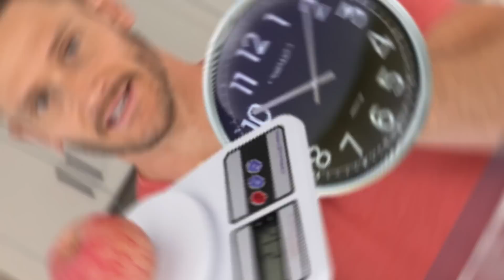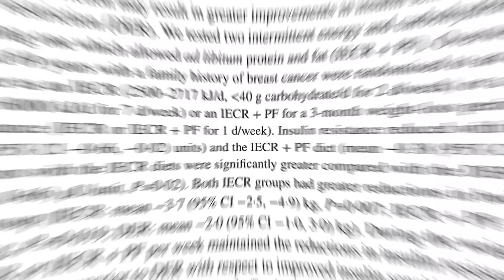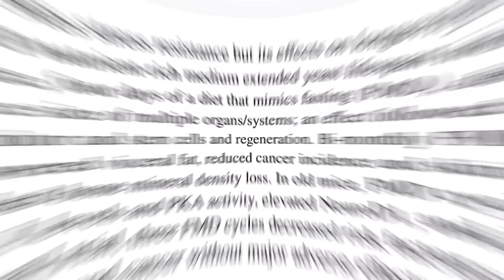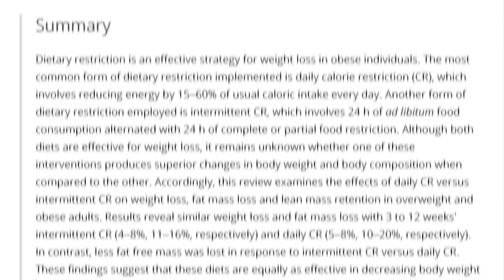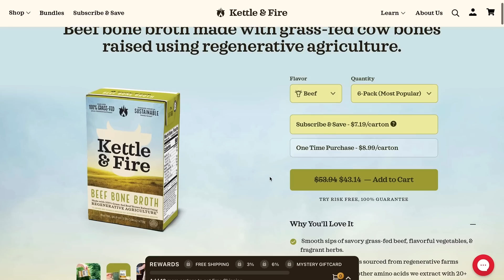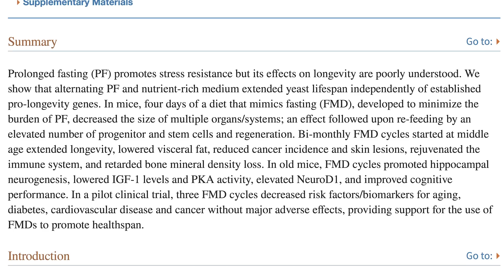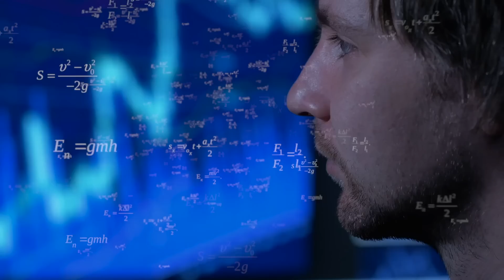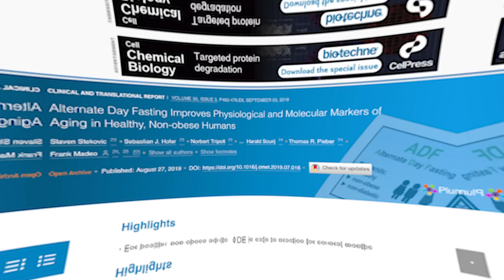Fasting is NOT THE SAME as Calorie Restriction (what the science says)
Fasting and continuous calorie restriction are constantly being compared to each other. So let's take a look at the similarities and differences between the two and see if one is better than the other!

Fasting is NOT THE SAME as Calorie Restriction (what the science says)- Thomas DeLauer

References

Timestamps ⏱

0:00 - Intro - Fasting vs Caloric Restriction
0:30 - Fasting is Caloric Restriction
2:33 - If You Fast Everyday...
3:30 - Intermittent vs Daily Energy Restriction
5:38 - Benefits Independent of Weight Loss
7:50 - Intermittent vs Daily Energy Restriction on Muscle Mass
9:48 - Try a Bone Broth Fast
10:05 - Use Code THOMASMAY for 20% Off Kettle & Fire
10:59 - Fasting & Ketones
13:38 - Autophagy
15:33 - How Do They Differ? Which is Better?